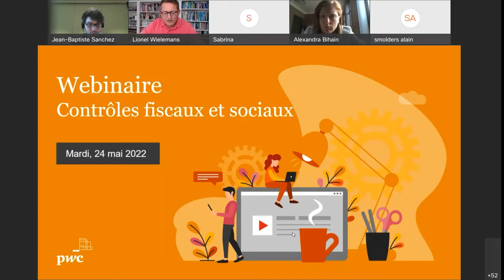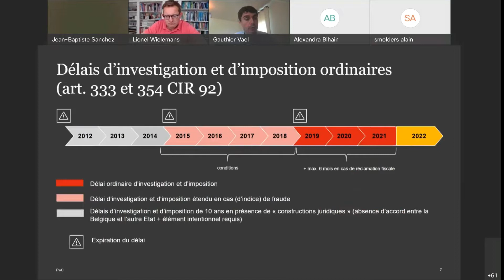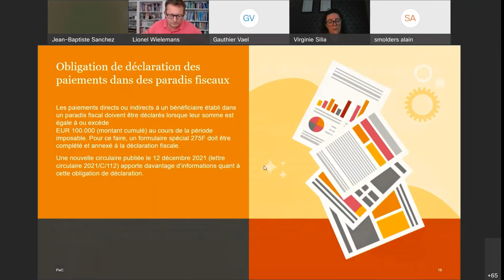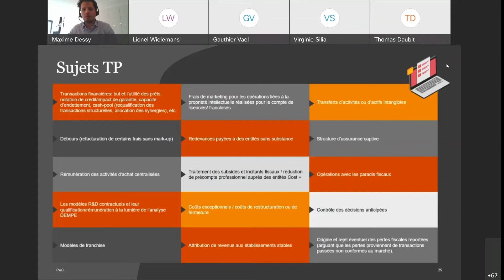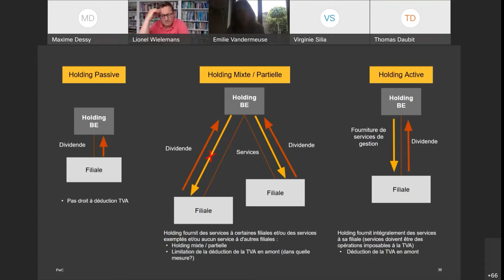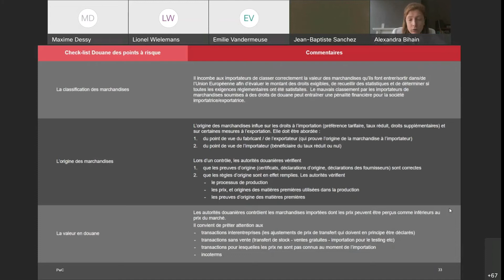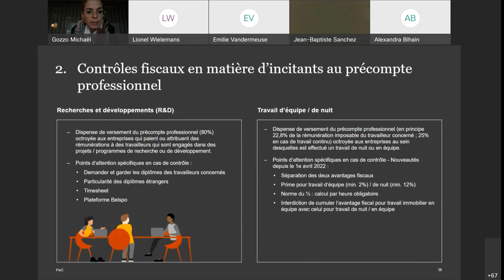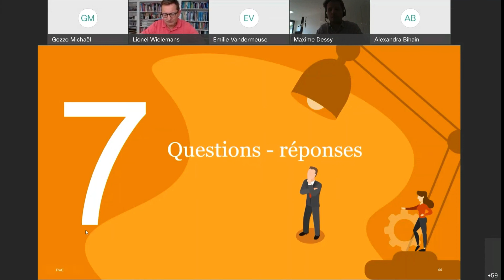Contrôles fiscaux et sociaux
00:00:00 Début et programme
00:04:56 Procédure fiscale
00:21:41 Impôts directs / Tax compliance
00:34:30 Impôts directs / Bénéficiaire effectif
00:40:21 Prix de transfert
00:48:06 TVA
01:08:16 Douane
01:20:10 Impôts des personnes physiques & ONSS
01:39:23 Comment se préparer à un contrôle fiscal et social?
01:43:44 Question/Réponse et conclusion